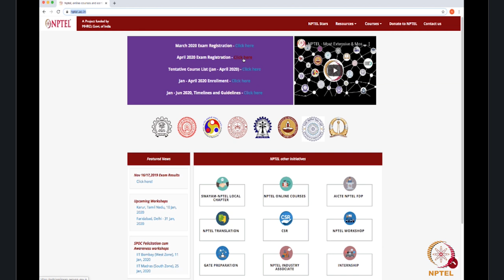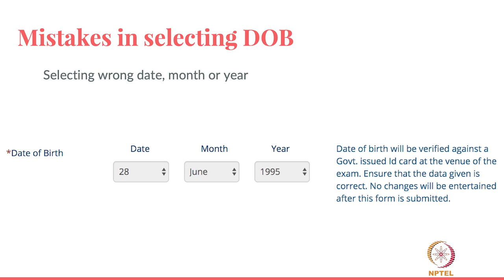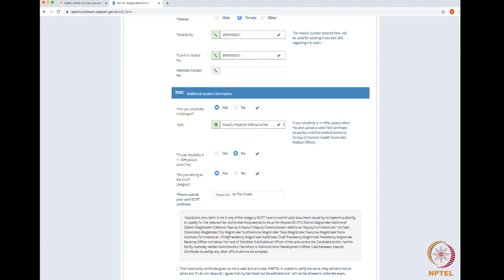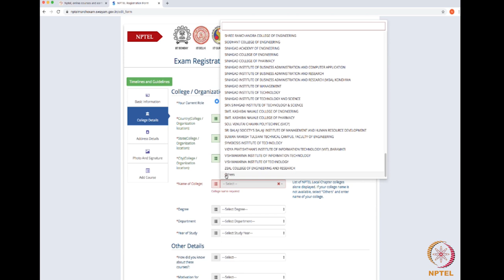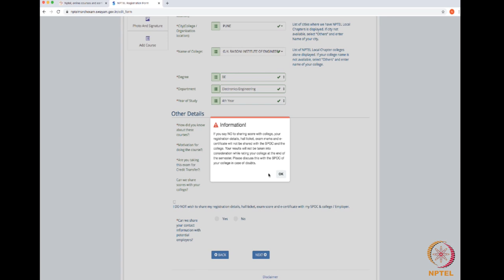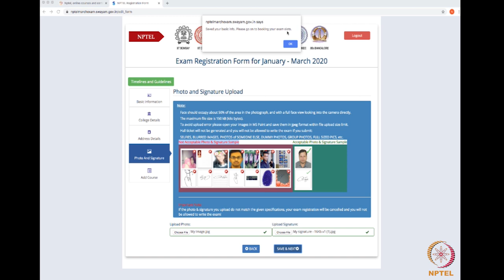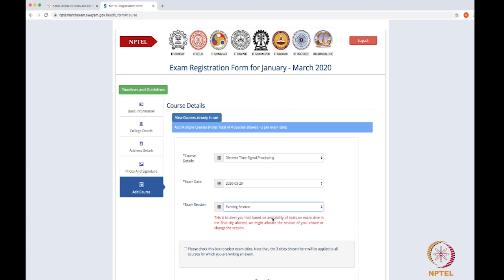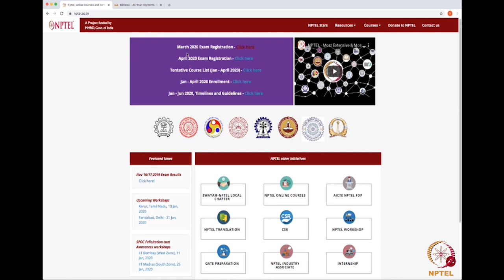NPTEL Exam Registration Form - HINDI